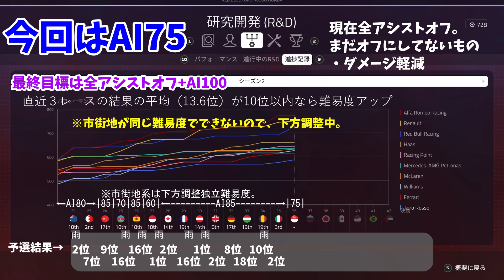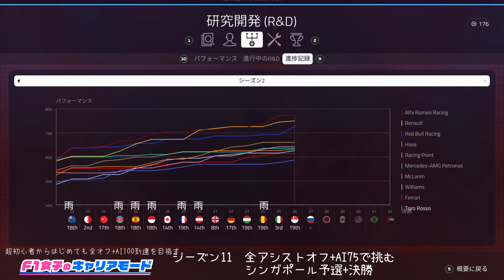【F1 2019女性実況】#243 F1女子のキャリアモード シンガポールでウイングを何回壊すのか？w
F1女子がAI100の全アシストオフで走れるようになるまでの軌跡の物語。

おねだりリスト。エネルギーチャージしてくれたら動画頑張れますw

🔻再生リスト、おすすめ動画いろいろ🔻

🔸初心者向け解説！アシスト全オフまでに苦労することの解説シリーズ
　私の失敗映像を交えて何がわるかったのか、どうしたらよかったのか振り返り解説！

　↑F1女子が自作DIYでボタンを追加改造しました(*'▽') これでもっと楽しくなるぞ！

【11シーズン目の成績】
オーストラリアGP（AI80）：予選2位、決勝18位
バーレーンGP（AI80）：予選7位、決勝2位
中国GP（AI85)：予選9位、決勝17位
アゼルバイジャンGP（AI70）：予選16位、決勝18位
スペインGP（AI85）：予選16位、決勝18位
モナコGP（AI60）：予選1位、決勝18位
カナダGP（AI85）：予選2位、決勝14位
フランスGP（AI85）：予選16位、決勝19位
オーストリアGP（AI85）：予選1位、決勝14位
イギリスGP（AI85）：予選2位、決勝8位
ドイツGP（AI85）：予選8位、決勝17位
ハンガリーGP（AI85）：予選18位、決勝19位
ベルギーGP（AI85）：予選10位、決勝19位
イタリアGP（AI85）：予選2位→決勝3位
シンガポールGP（AI75）：
ロシアGP（AI）：
日本GP（AI）：
メキシコGP（AI）：
アメリカGP（AI）：
ブラジルGP（AI）：
アブダビGP（AI）：

本チャンネルはF1のくくりですが、他にもシミュレーションゲームなど
別ジャンルのゲーム実況アカウントがサブチャンネルでありますので、是非遊びに来てください！(*'▽')
今はanno1800という街づくりシミュレーションゲームをやっております。

🆔はこちら！
　PSIDはakira_sousui
　steamIDはakira sousui（アンダーバー無し）

フレンド申請時にyoutube見ました！と添えていただければ承認します。

🔰非接触のゴースト会のオンラインレースを不定期開催しています！
・追突して迷惑かけるのが怖いなど、オンラインの敷居が高いと感じている初心者向けです。
　接触ありのつもりで走るというルールがありますが、もしミスしても相手のレースを壊さないので安心です。
　もちろん中、上級者も気軽に参加OK。
　PC版、PS4版ともにコミュニティがありますので是非ご参加ください。

🔰PC版 ゴースト会はこちらから（discord）

🔰PS4版 ゴースト会はアキラ総帥とフレンドになりメッセージをいただくか、ゴースト会コミュニティの参加申請をください。